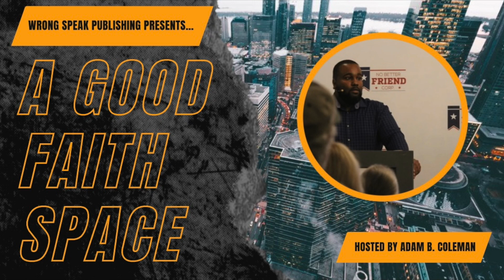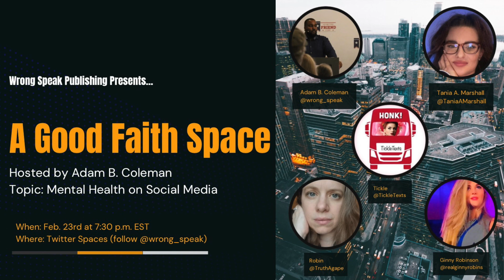Ep 17 | Mental Health on Social Media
On this episode of A Good Faith Space, we will be discussing mental health on social media with Tickle, Robin, and Ginny Robinson (unfortunately, Tania was unable to join us for this episode).

Note: This is a replay of A Good Faith Space from Twitter Spaces which was live February 23rd at 7:30pm.

The best way to keep up with Adam B. Coleman is

You can follow along for good faith discussions with Adam B. Coleman on his social media platforms:

You can also purchase Adam B. Coleman's book, Black Victim to Black Victor